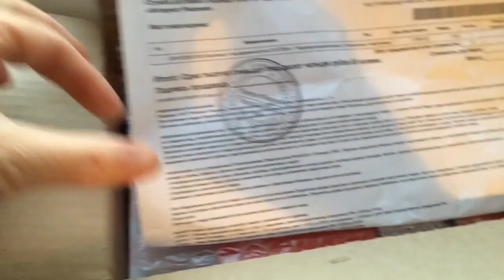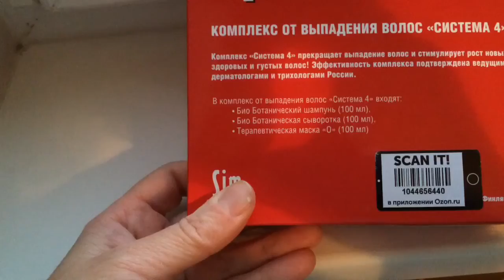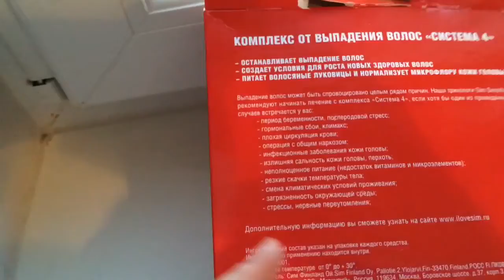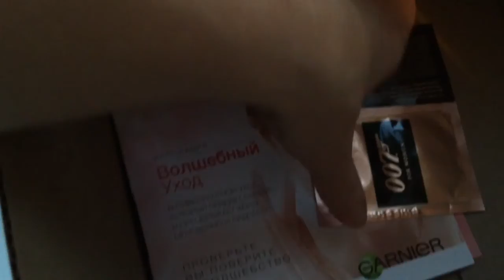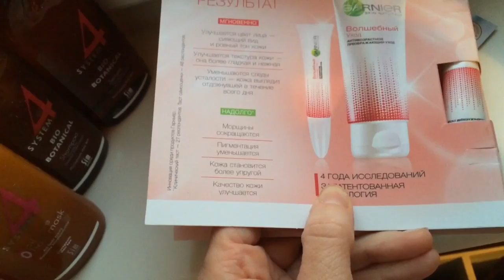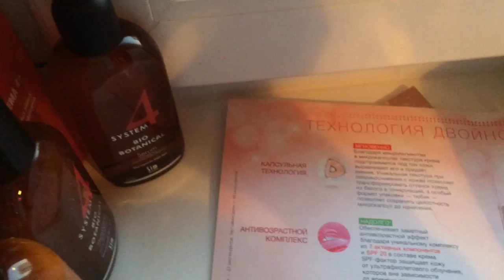Я иду за посылкой. Лечебный комплекс " Систем 4" для волос.